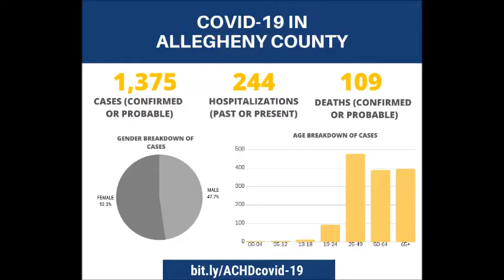COVID-19 Daily Update - May 5, 2020 in ASL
The Allegheny County Health Department COVID-19 Daily Update for May 5, 2020 in ASL